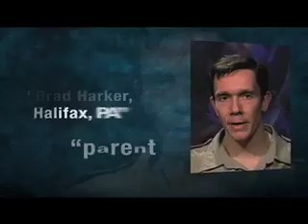Funding Fight Brad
On Wednesday, February 4, 2009, Pennsylvania Governor Ed Rendell sent a proposed budget to the state House and Senate that eliminated all funding for public television in Pennsylvania. It's because of this funding crisis that we are asking you to become an advocate for public broadcasting. We would like you to write a letter to your state representative, senator, and governor to request that funding continue. Tell the Governor, your state representative, and state senator how important public television is to you, your family and your community.